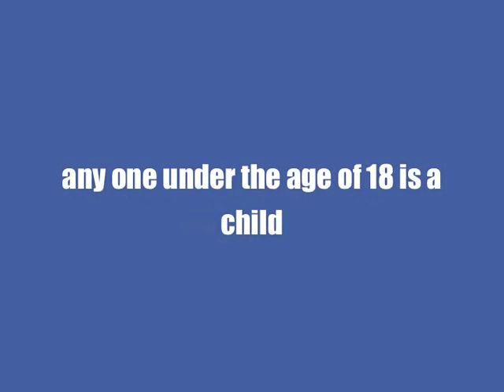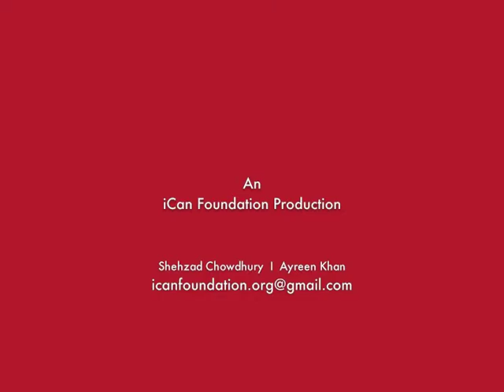শিশু কারা? শিশু নিপীড়ন কি? Who is a child and what is child abuse?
We ask a noted psychiatrist of Bangladesh the elemental questions regarding the issue of child abuse. We ask him two simple questions. Who is a child and second what is child abuse. These very simple questions were returned by some very thought provoking and compelling answers. This is an interview of Dr.Helal Uddin Ahmed conducted by Ayreen Khan. Dr.Helal Uddin Ahmed is a psychiatrist and Ayreen Khan is the founder of iCan foundation.